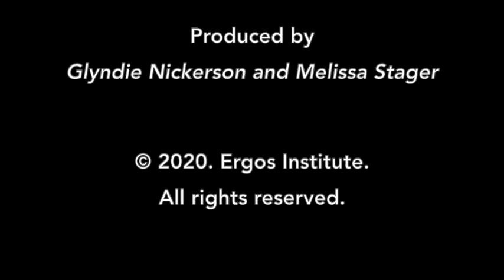Somatic Experiencing® Webinar on Stress Regulation for these Difficult Times with Peter Levine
Somatic Experiencing® Public Webinar on Stress Regulation in these Difficult times with Peter Levine, March 2020

Faculty members include: Dave Berger, Abi Blakeslee and Glyndie Nickerson.